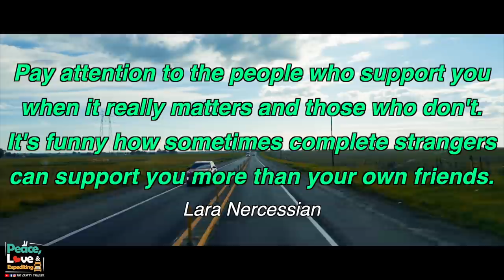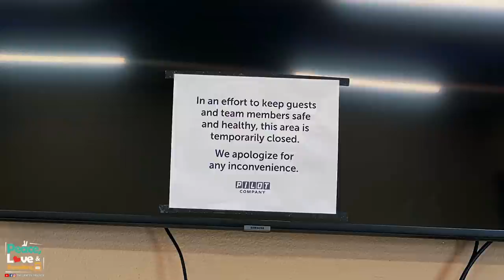WITHOUT TRUCKING THE WORLD WOULD SHUT DOWN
Made our delivery in California & got our next load heading to Delaware. Thank you to all the business who support the truckers out here! ✌️❤️ 🚛